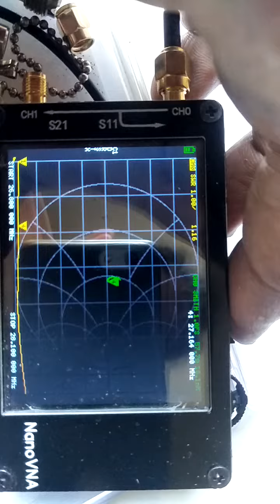Again Set Ringo27 mhz is wide band from 26.800 until 28.100 mhz by EQE ANTENA